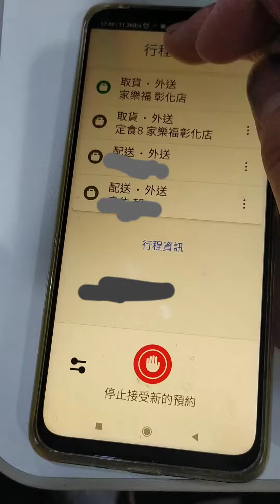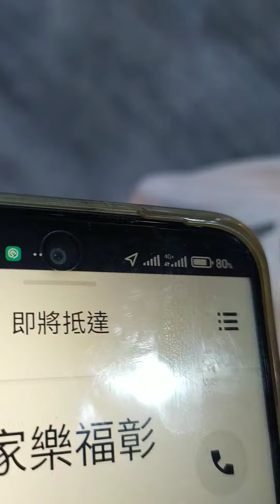夾單取餐，新手外送，夾單流程，uber eats外送